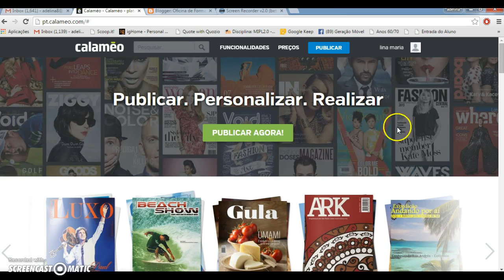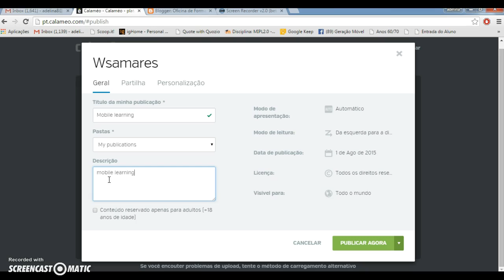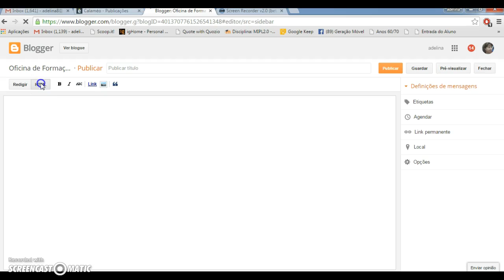Tutorial incorporar um livro do Calaméo no blogger